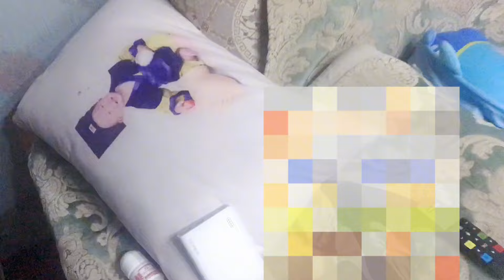三伏天大扎啤，媳妇喝多了点，回家后她的一个暖心小要求瞬间爱了